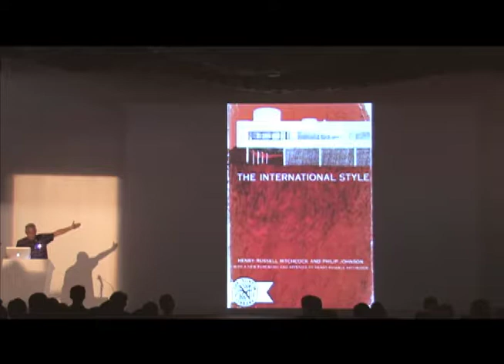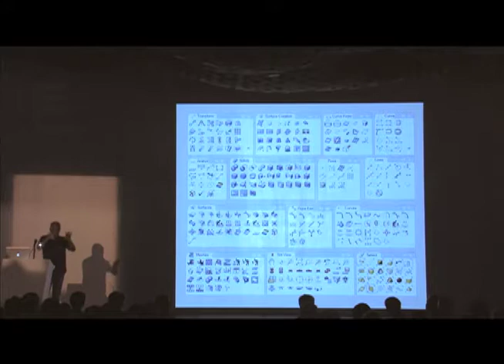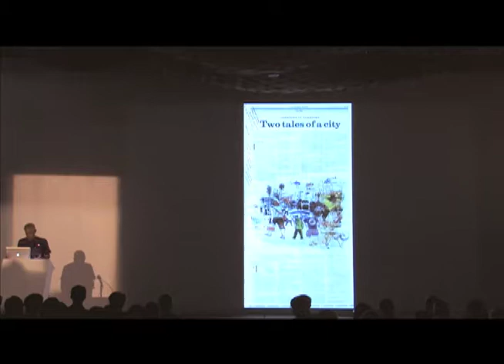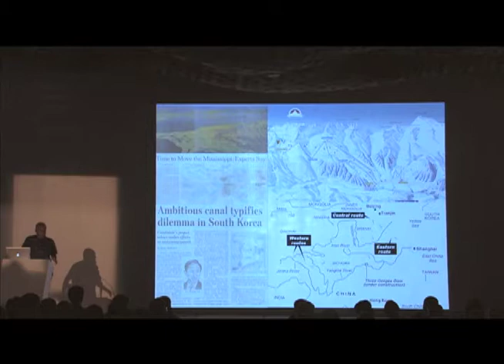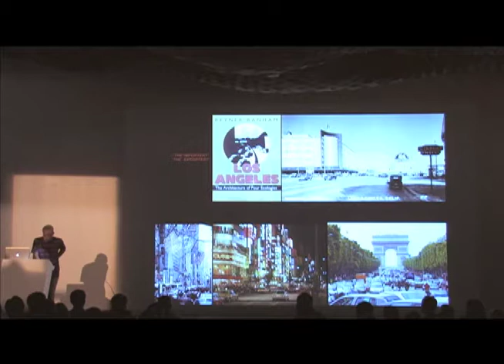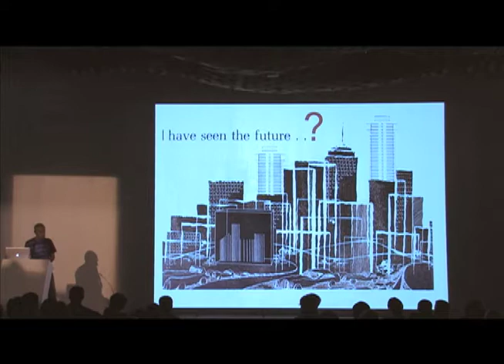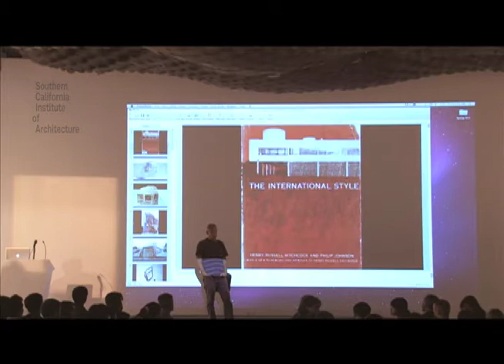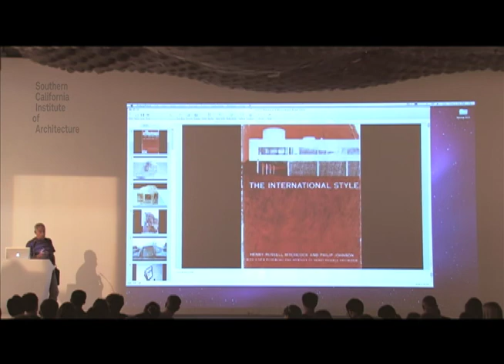Eric Owen Moss: Making + Meaning talk (July 21, 2011)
Moss describes SCI-Arc’s role in promoting innovation and resisting codification of forms, techniques, styles, and methods. Moss stresses that SCI-Arc’s strength is its ability to pull from different practices as a means to inspire. He describes the importance of architecture engaging urban environments. He characterizes Los Angeles’s “lack of vision” as its secret for success, arguing that this creates the opportunity to reinvent the city’s image. Moss responds to questions, discussing the role of the architect in big infrastructural projects, negotiating public interest, and civic desires. He describes how SCI-Arc promotes such investigations.